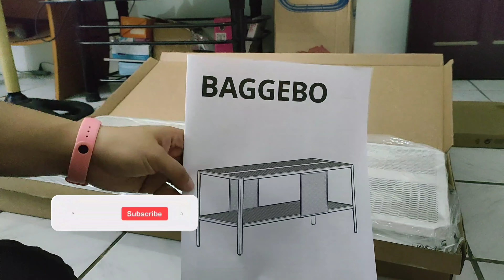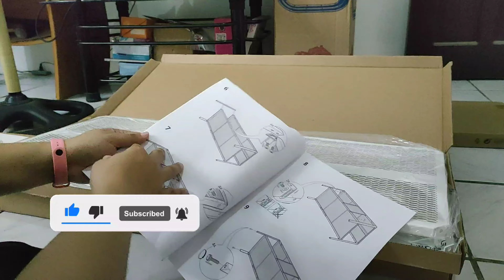BAGGEBO TV Unit | Assembly | IKEA Philippines | POGO TV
Baggebo TV Unit | POGO TV

Product details
Combine with the rest of the BAGGEBO storage series and create a matched and complete solution with bookcases, hidden storage, display cabinets and a TV bench.

You can fill the shelf with different storage boxes in order to adapt the space to what you want to store and make the look of the TV-bench more personal.

Designer
J Jelinek/D Wahl

Measurements
Max. load on top panel: 20 kg (44 lb)

Width: 90 cm (35 3/8 ")

Depth: 35 cm (13 3/4 ")

Height: 40 cm (15 3/4 ")

Max load/shelf: 20 kg (44 lb)